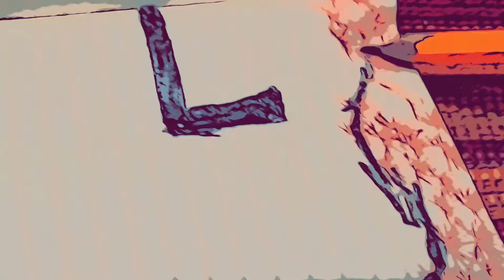in between sessions of his capital Letter learnIng language lessOns, aaroN draws an image he calls:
"U won't C the AI at the גַן חַיוֹת"

Artist:    Burning Spear
Album:  The Best of Burning Spear

Labels & Release:  2002 on Island/Chronicles/Universal Music.

Aaron:         "So if we aren't allowed to go to the circus or the zoo,
                      or appear masquerading as Jim Morrison on the
                      Dennis Miller Show, where are we going to see the lions?"

aCiPhtTh:   "Either on the Front Porch (footnote 1), at the Marches, or in Jail, most likely."

Aaron:         "Ok, got it:  Eye'll see if Eye can make a non-description,
                      Post-Shellyan visual image of that."

aCiPhtTh:   "Sounds good."

footnote one:  "The front porch" is a reference to the fact that in 2018, while I was living in the largely Trump-supporting small town of Julian, California, after having encountered & removed on my own a number of publicly displayed Nazi symbols & images along one of the residential roads where I walked on a daily basis, & after having been informed by local authorities that the display of such symbols & images was "a matter of free speech," & after having failed to convince the local authorities that such signs constituted both examples of hate speech & threats of violence, I returned from breakfast out one morning to discover that a female mountain lion carcass, already a few days old had been left on my front porch.  Some of the local residences responded to my sharing of this information with the suggestion that perhaps my dogs had killed the lion.  When I pointed out that my dogs were behind a five foot fence in a yard not accessible to the porch & that to accomplish this "explanation" they would have had to have jumped the fence a week prior, killed the lion, jumped back into the yard before I returned, then jumped the fence once again, dragged the lion from where they had killed it to the porch, jumped back into the yard & once again awaited my return.  When I suggested that this scenario seemed somewhat "unlikely" to me, more than one of them merely shrugged their shoulders.  They simply could not conceive of any other way or any other reason the corpse of that animal could possibly have arrived on my front porch.  A couple of years later these very same shoulder shruggers could not conceive of any possible way that Donald Trump had lost the Presidential Election to Joe Biden, so I suggested, "Maybe one of his dogs did it."